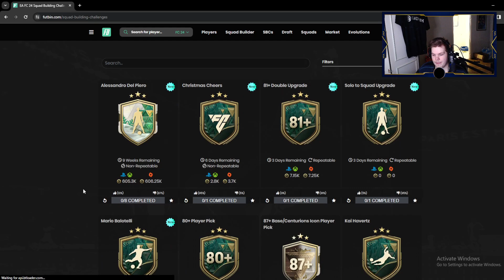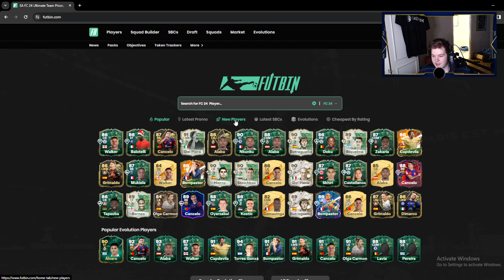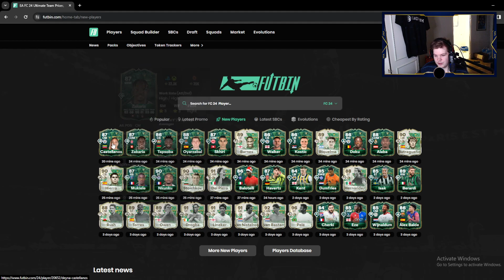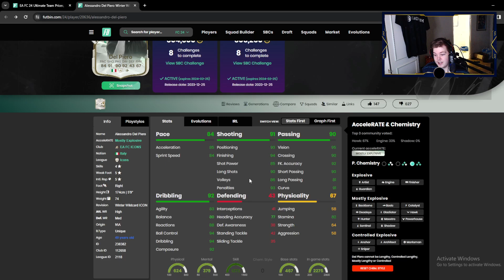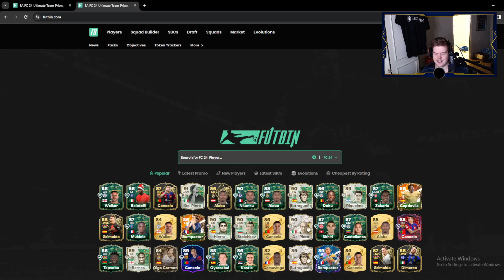NIIN PALJON HUIKEETA KONTSAA!! | FC24 Kontenttikatsaus